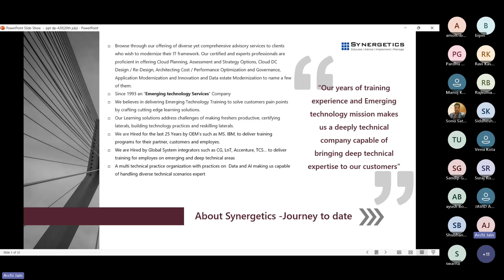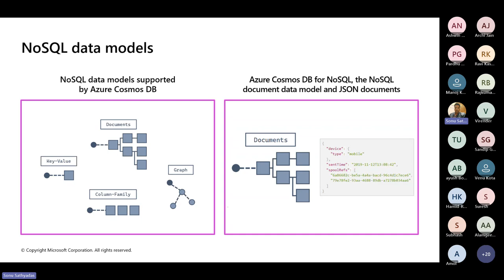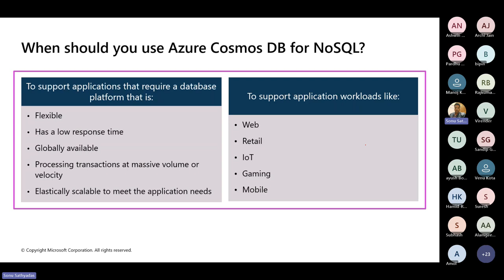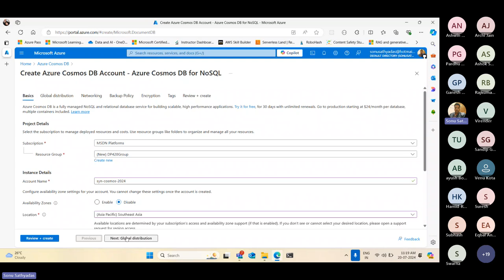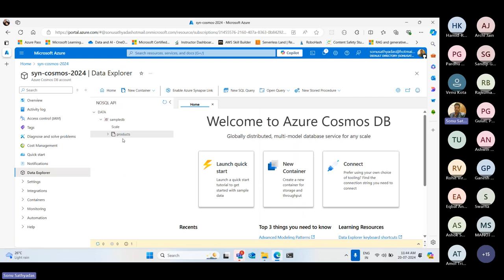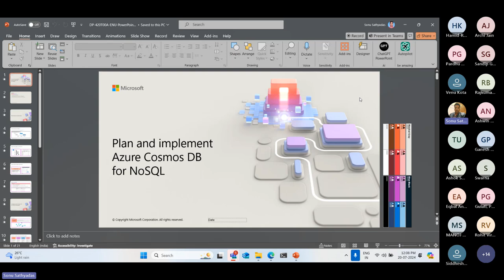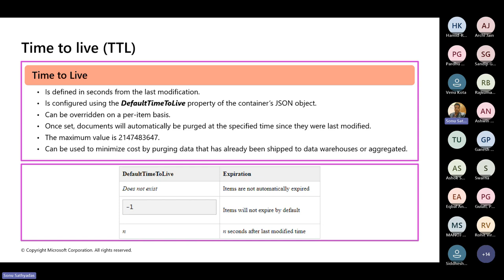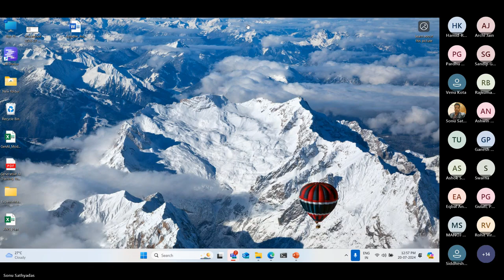Mastering Cloud-Native Applications with Azure Cosmos DB: DP-420 (part 1)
(Details)
This course explore the Azure Cosmos DB Developer Specialty and validates subject matter expertise in designing, implementing, and monitoring cloud-native applications that store and manage data. Candidates design and implement data models, data distribution, loading data into an Azure Cosmos DB database, and optimizing and maintaining the solution. "
Basic Concepts of Cosmos DB for NoSQL
Plan and implement Azure Cosmos DB for NoSQL
Connect to Azure Cosmos DB for NoSQL with the SDK
Access and manage data with SDK
Execute queries in Azure Cosmos DB
Define and implement an indexing strategy
Integrate Azure Cosmos DB for NoSQL with Azure services
Implement a data modeling and partitioning strategy
Design and implement a replication strategy"

Why Synergetics?